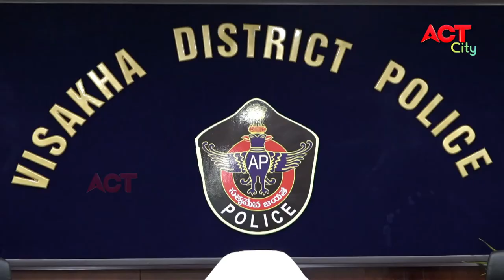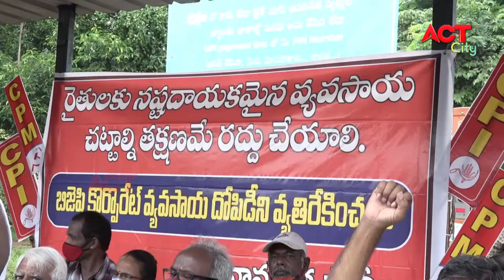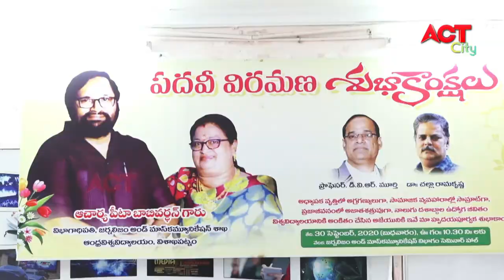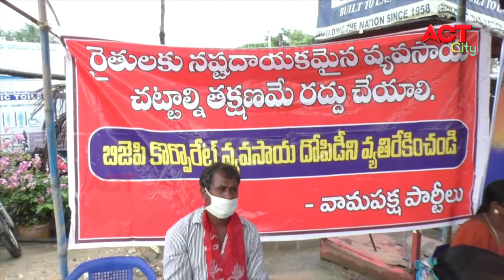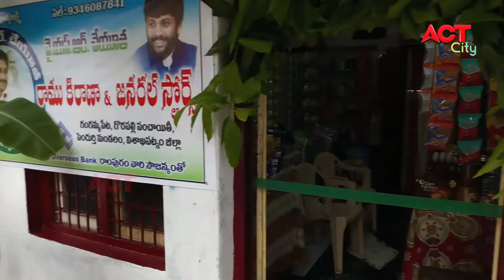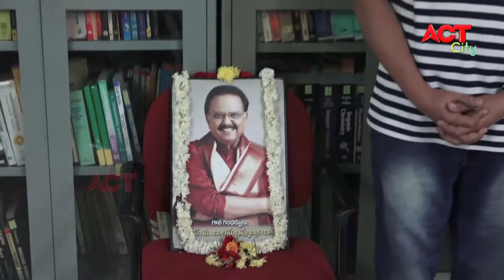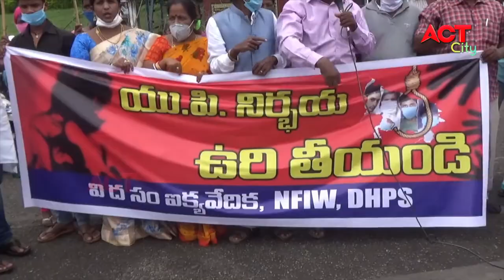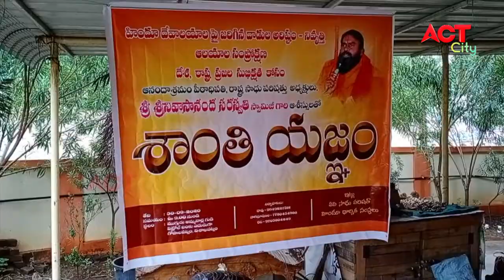EVENING ACT CITY VIZAG NEWS 30-09-2020